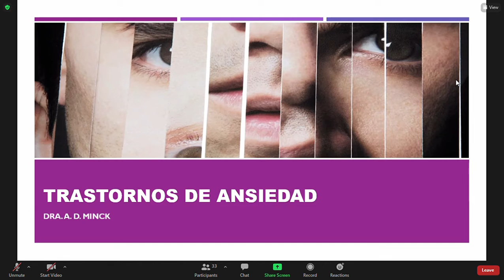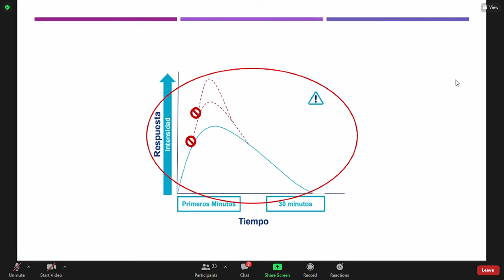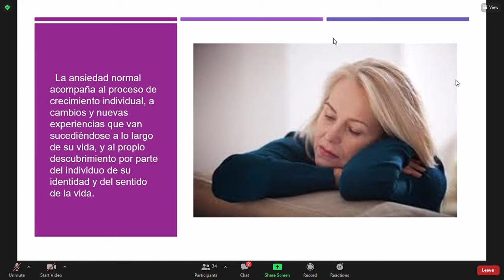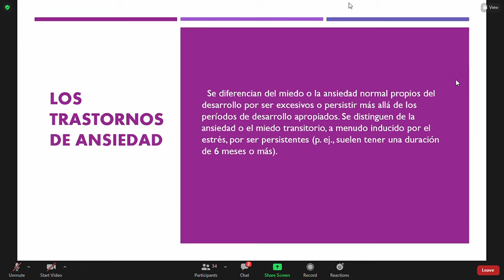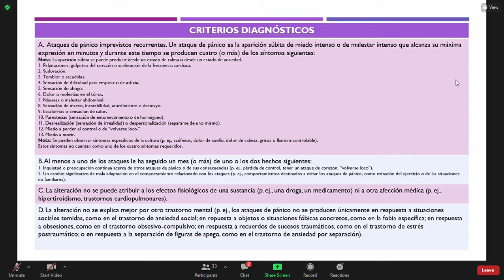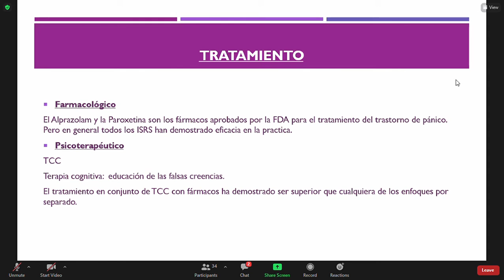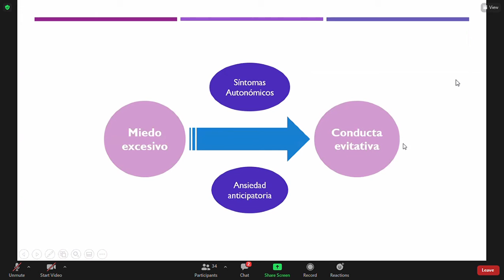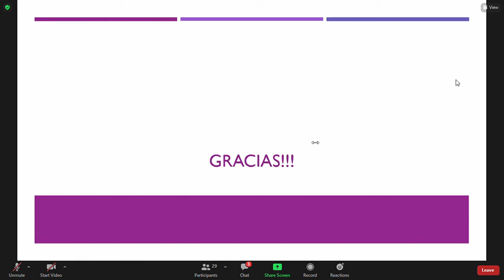TRASTORNOS DE ANSIEDAD- 20/07